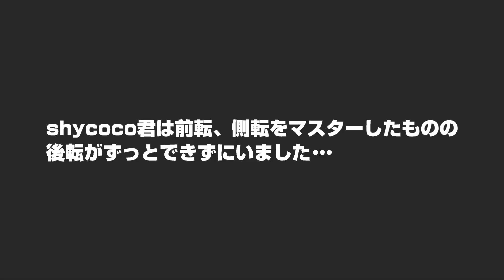[Human: Fall Flat] #90 新しい技を編み出したかもしれん